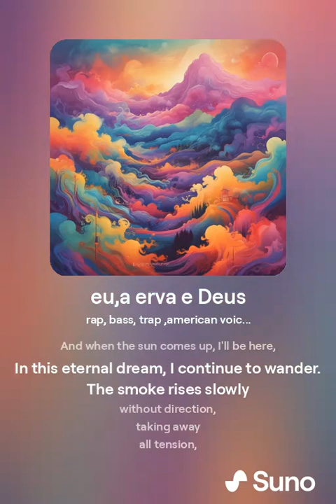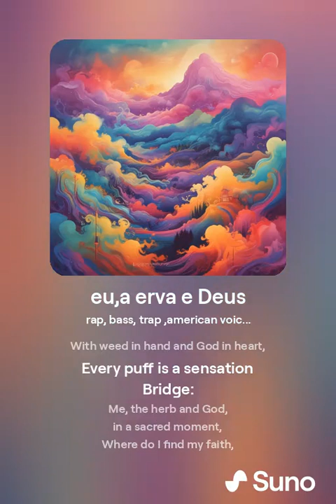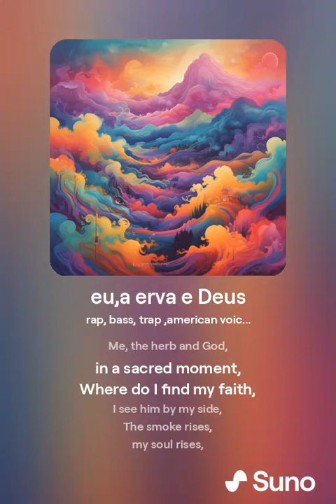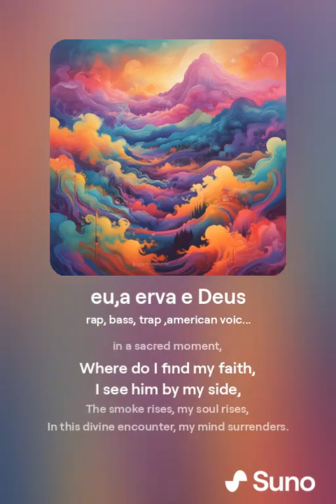Me, the herb and God Eu,a erva e Deus Hip hop internacional